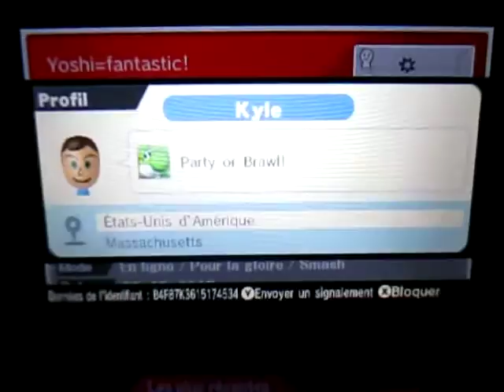SSB for 3DS - For Glory - Star Player: Complex versus Kyle (Yoshi)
Très difficile de remporter une victoire contre Kyle lorsqu'il joue Yoshi. La dernière fois, j'avais joué deux matchs contre lui et j'ai pu remporter par une avance d'un point au deuxième match.